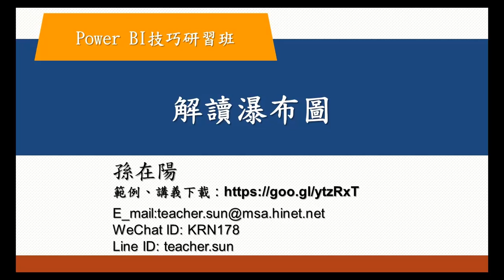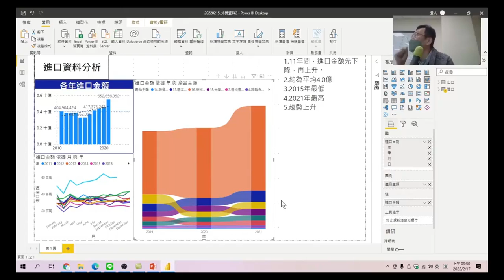Power BI技巧研習班 50 解讀瀑布圖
怎麼看懂瀑布圖。
Power BI技巧研習班-05.視覺化分析。資料分析目的，瞭解資料轉置與樞紐的差別。轉置的使用時機，使用功能操作，不用寫複雜函數，相信人人都可以理解。